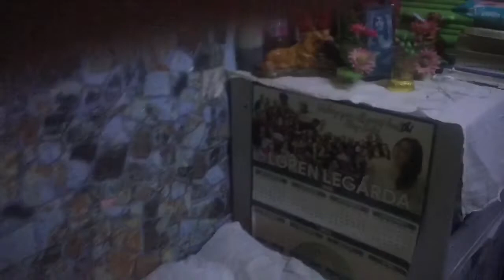Daily Vlog#6: Life Day Vlog with me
This Vlog is showing my life and our current situation especially this time of pandemic; Also, this vlog is showing my family and my friends that makes my day even more beautiful. Wish that all of you a Happy Day

SALAMAT(Thank you!)

WAZZZ UP PH!!!

BOSS DJ😎🎧🇵🇭